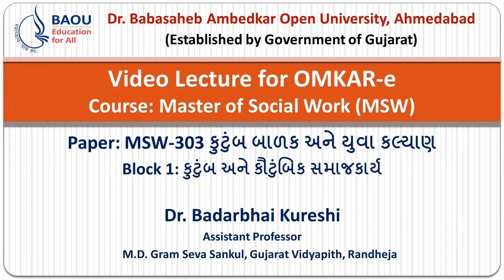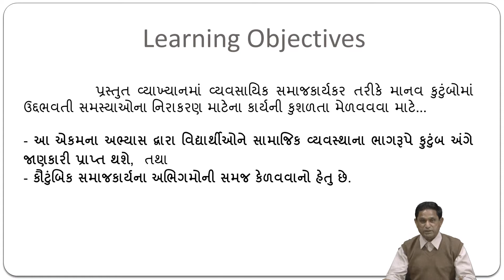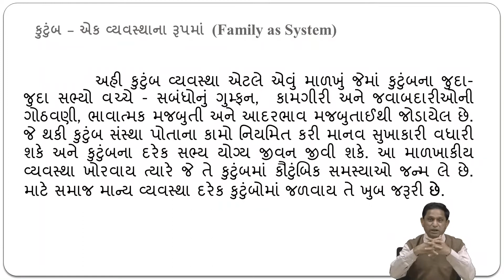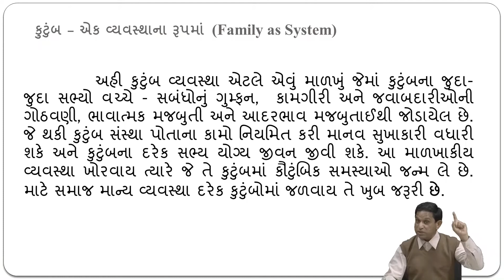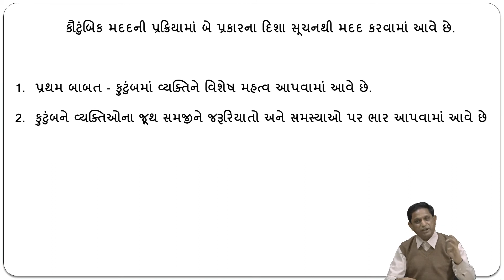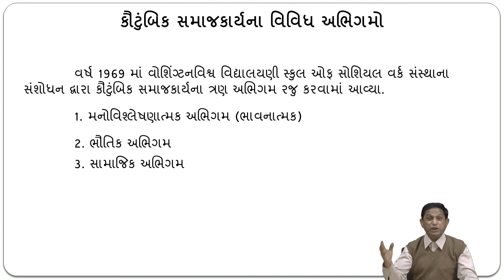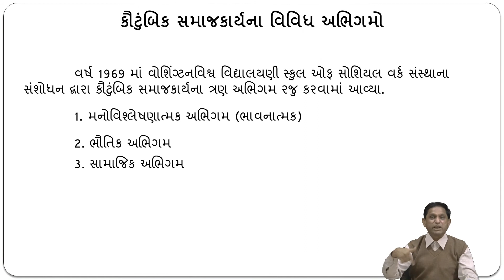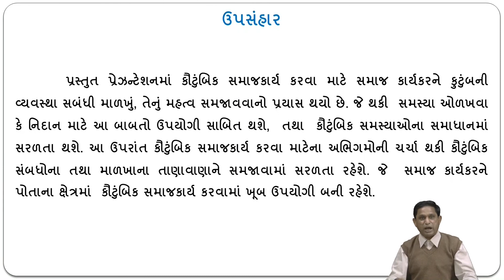MSW-303 કુટુંબ, બાળ અને યુવા કલ્યાણ B-1 Unit-1 કુટુંબનો પરિચય